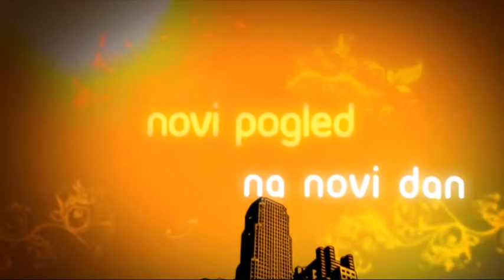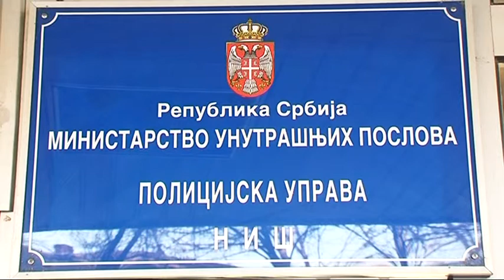belami.rs - Milenino ćoše, 06.03.2014.